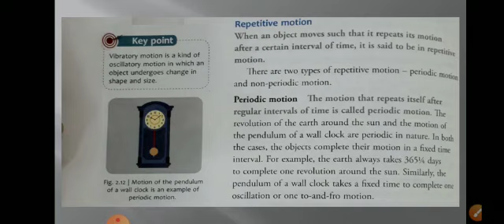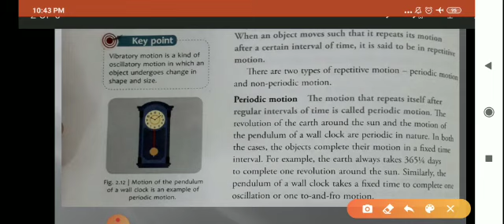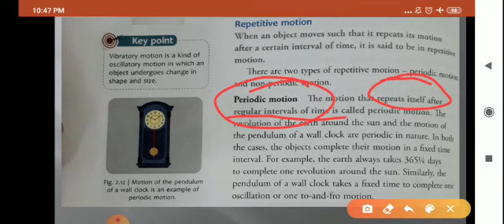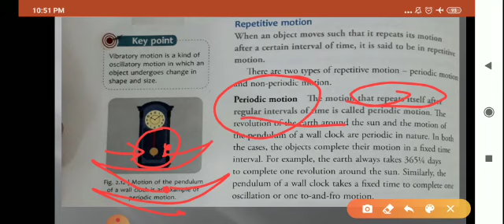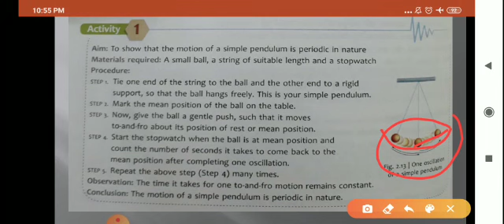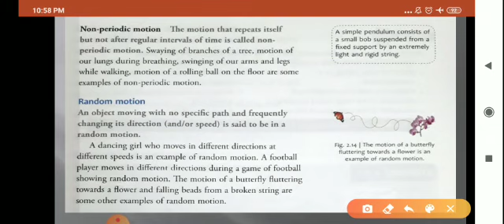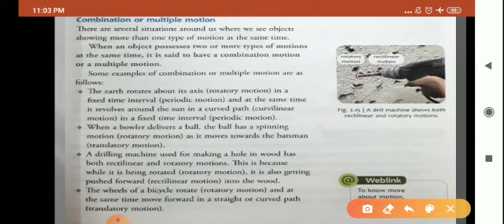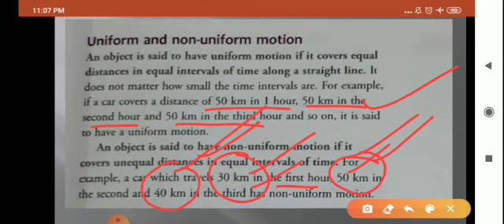Class 7 Physics Chapter-2 Motion (Part-3)